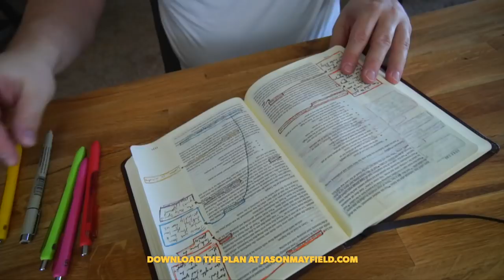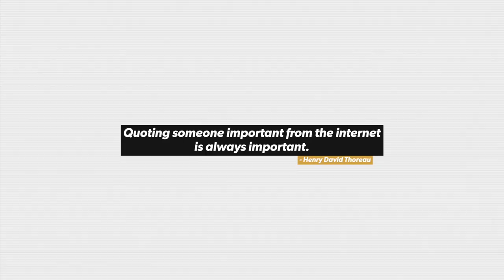Seamless Paper & New Graphics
I'm building the ultimate Youtube Filming Setup!